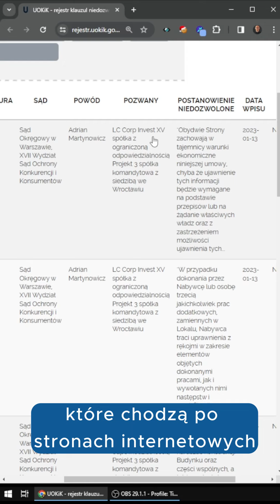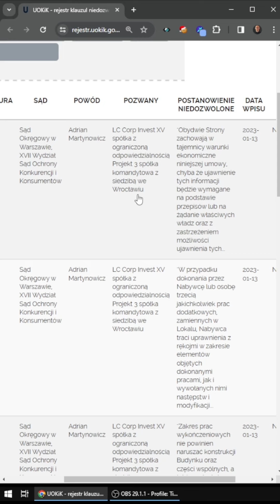Regulamin sklepu a... kary od UOKiK ??